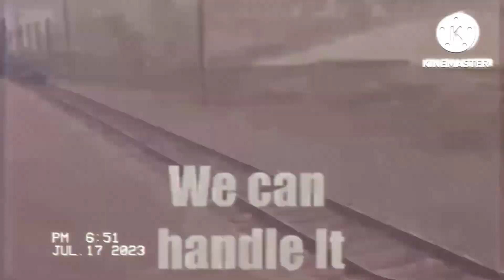Union pacific 1992 the worst commercial